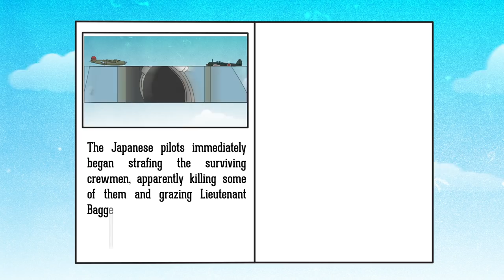The Only Person To Shoot Down A Plane With A Handgun-The WWII Story Of Owen John Baggett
This story has been confirmed not only by the official Airman magazine but also by accounts of both Japanese and American pilots who were there.

Here’s Our WEBSITE to our World War II and Aviation Related Articles And Stories: